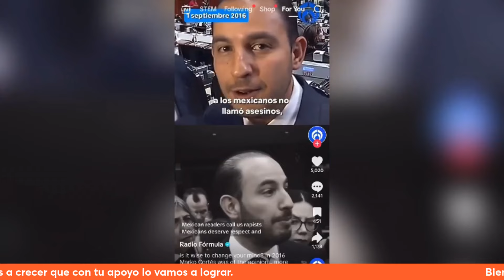MARKO vs MARKO: Paco Cruz EXHIBE DOBLE MORAL del PAN por pedir AYUDA a TRUMP